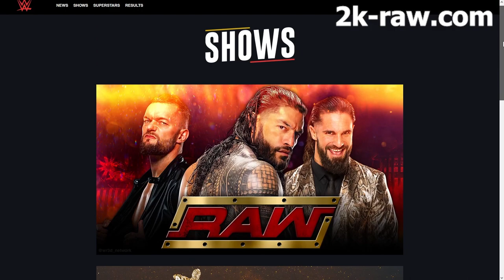Universe Mode website is available now!- WWE 2K22